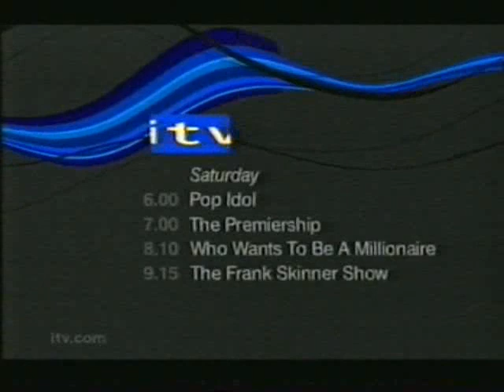ITV1 Continuity (Friday 2nd November 2001) (2)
This belongs to ITV and all other relevant creators. For further copyright information please see my channel's about page.